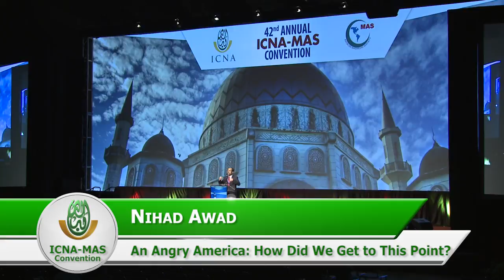An Angry America: How Did We Get to This Point? by Nihad Awad (ICNA-MAS Convention)